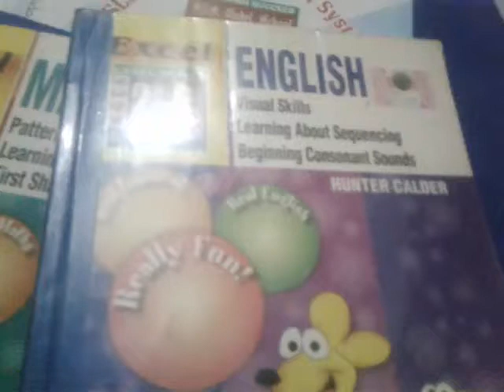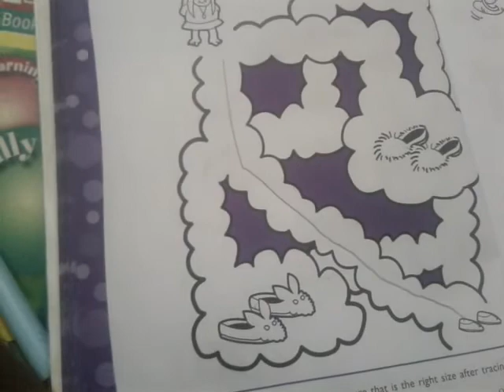Junior, English Excel, Lecture#40, Pg#36